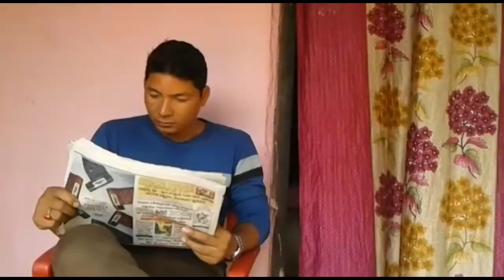ছোৱালীজনীক বেঙেনাক লাগে/ An Assamese short film...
This is an Assamese short film...made by "Pragati team" All the characters of this are fictitious ..This video is made only for...entertainment ...